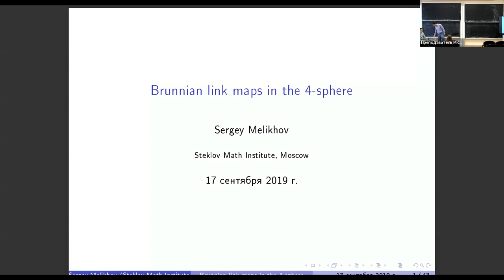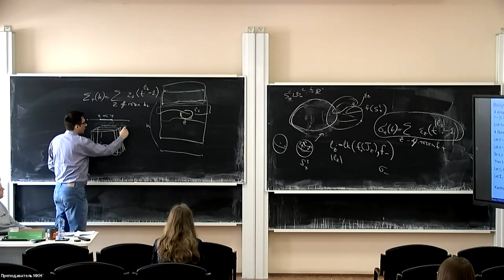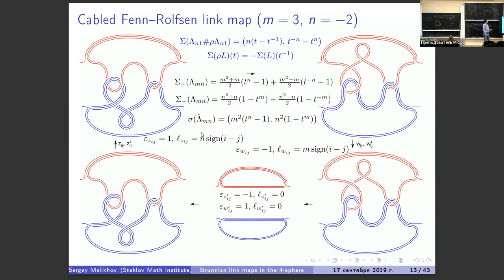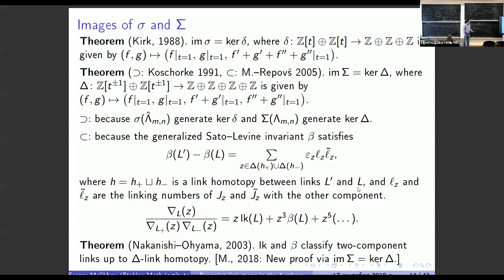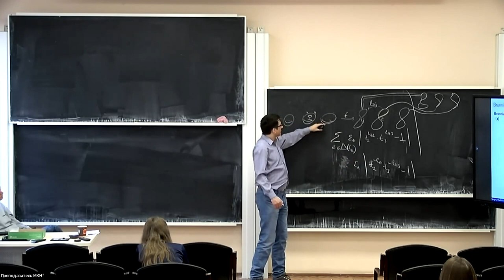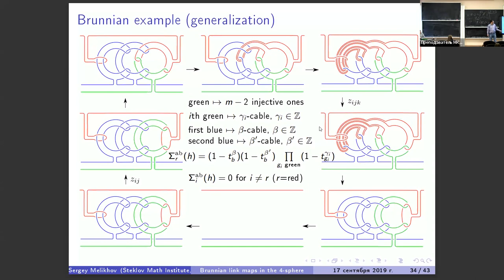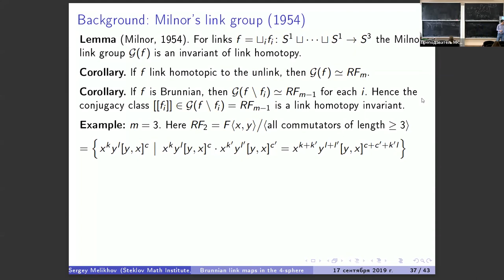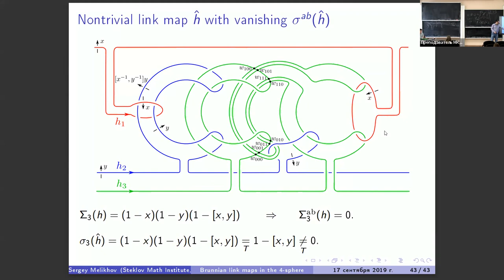С.А. Мелихов |Брунновы сингулярные зацепления в 4-сфере и дельта-гомотопия 3-компонентных зацеплений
Школа "Маломерная топология", 29 апреля, 2022
С. А. Мелихов (Математический институт им. В.А. Стеклова РАН)
Брунновы сингулярные зацепления в 4-сфере и дельта-гомотопия 3-компонентных зацеплений